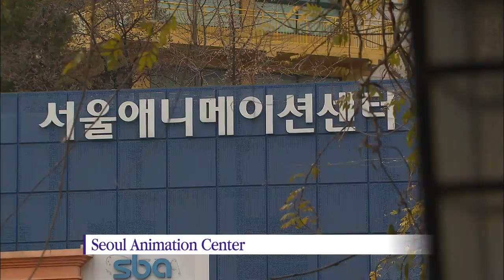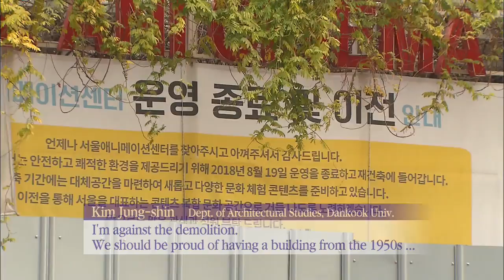Seoul Animation Center / KBS뉴스(News)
[Anchor Lead]
The Seoul Animation Center at the foot of Namsan Mountain is where the Residency-General of Japan used to be located. The building was then used as a broadcasting station and a public agency, making it an important landmark in Korea's modern history. But now a controversy is brewing as the city of Seoul plans to demolish the old building for a new one.
[Pkg]
This is the old KBS building located at the foot of Namsan Mountain in 1957. This historical site is where the then-military regime aired its revolutionary statement during the May 16th military coup. It's been 20 years since the building was turned into the Seoul Animation Center. The exterior has changed a lot, but traces of the past still remain inside.
[Soundbite] Lee Se-jin(Former KBS Announcer) : "The wooden banister is still here."
The building housed the first open studio for a domestic broadcasting station. Orchestra concerts or singing contest programs were all recorded here. Prior to the KBS building, the Residency-General and Government General buildings of Imperial Japan used to stand here. The city government of Seoul plans to start the construction of a new three-story AniTown at the earliest.
[Soundbite] Lee Se-jin(Former KBS Announcer) : "It's a major landmark building in Korean broadcasting history. I wish it could be left as a modern cultural legacy for a long time."
It is not only historically important, but also valuable as a piece of modern architecture.
[Soundbite] Kim Jung-shin(Dept. of Architectural Studies, Dankook Univ.) : "I'm against the demolition. We should be proud of having a building from the 1950s at the foot of Namsan Mountain. The building looks very modern even now."
The city government says they can go ahead with the demolition since the building is not a registered cultural property. According to a city policy, in some apartment complex rehabilitation projects, one apartment building is allowed to remain standing for the purpose of historical preserva